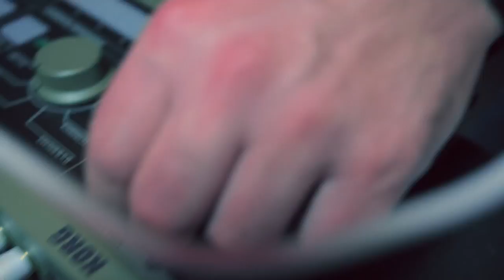The New Funk - Streets (Live Session At Siniy Les Studio)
The New Funk - Streets (Live Session At Siniy Les Studio). Debut album "From The Cold Banks Of Moscow River" coming soon.

Crew:
Director, camera crew leader — Ilya Shlyapnikov
Sound — Alexander Demchenkov, Serge Korkin
Mixing, studio — Pavel Nikolsky, Siniy Les Studio
Drums — Grant Minasyan
Back vocals — Vita Nadolskya, Kate Starikova
Support — Sima